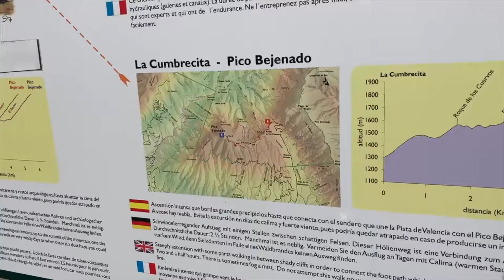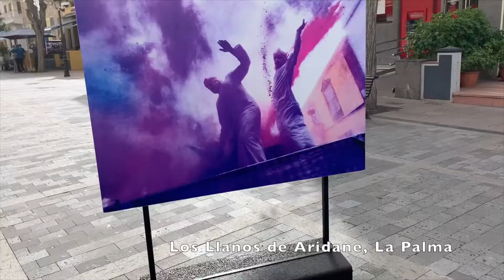Paula Manrique (TA Canarias)